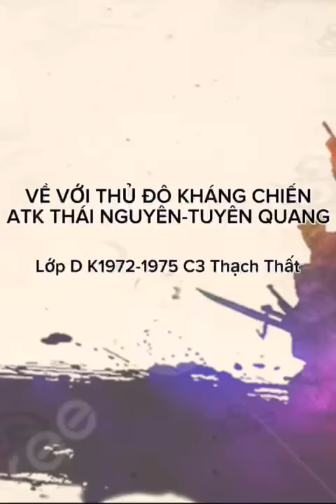LỚP D 1972-1975 MỘT THỜI ĐỂ NHỚ